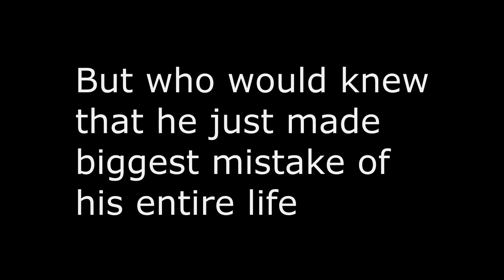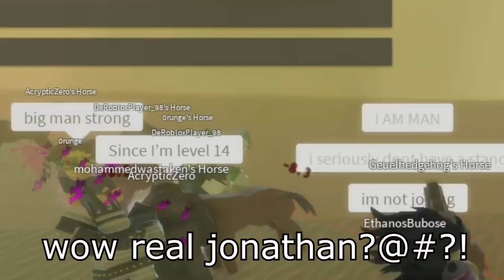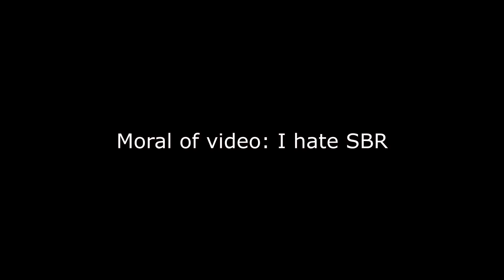[YBA] SBR is fun